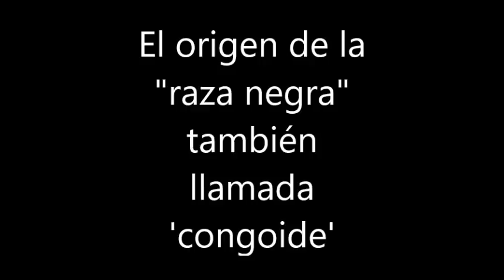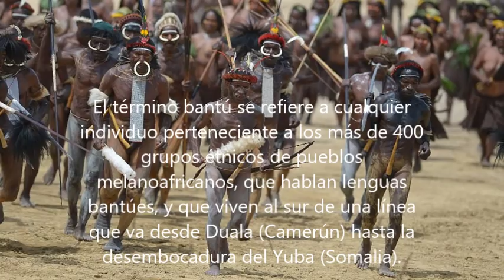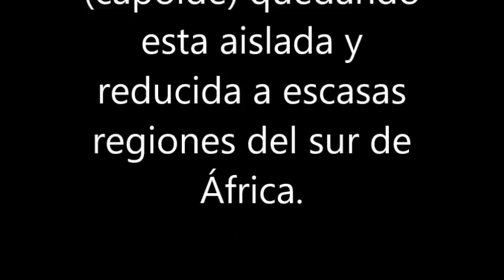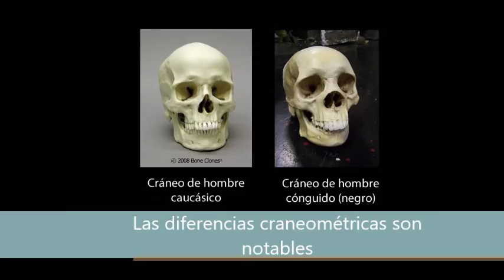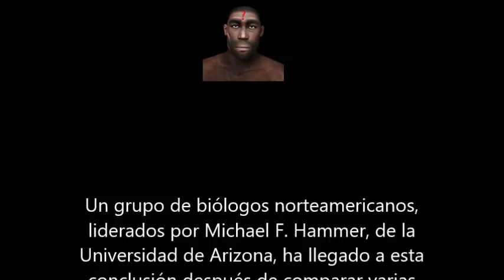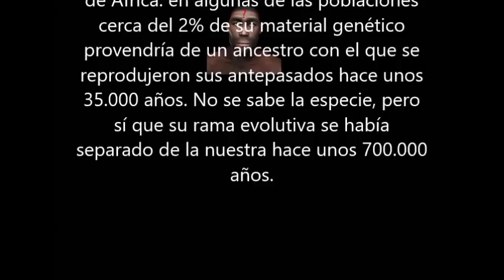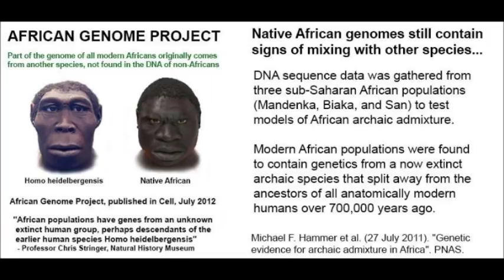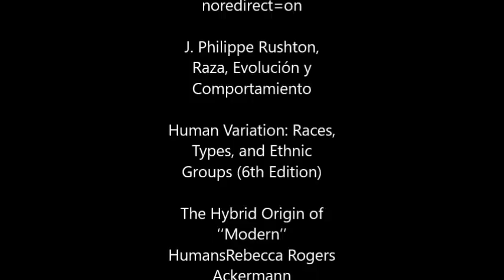Grupo racial NEGROIDE y su origen (raza cónguida)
Cuales son las características raciales de los subsaharianos y su origen racial.
(La hibridación del Homo Sapiens en África con un homínido arcaico)